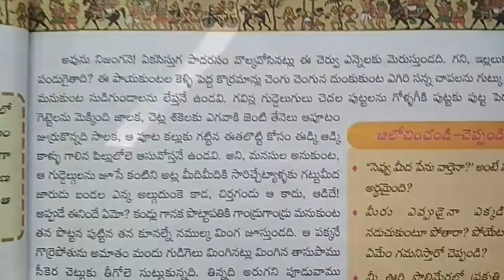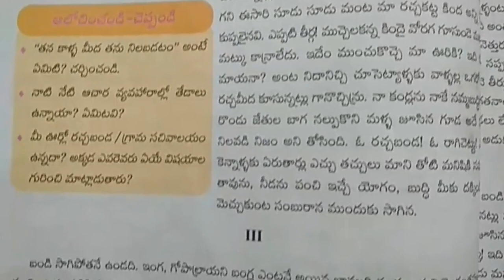10th Class Telugu Singidi Text Book Lesson on Kothabata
10th Class Telugu Singidi Text Book Lesson on Kothabata..
I to X Class all subject Text Books in Telugu,.